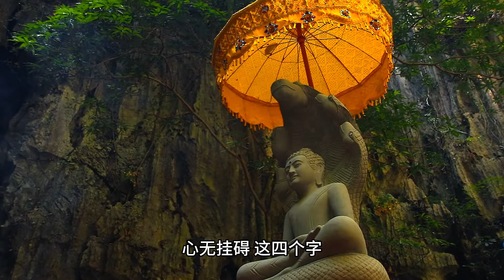《金刚经》深度解读：探索佛陀的智慧与解脱之道 - 第13集：《金刚经》的心灵疗愈：心无挂碍的内涵与实践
在这一集《金刚经》的深度解读中，我们将专注于探索心无挂碍的内涵与实践。心无挂碍是什么？如何达到心无挂碍的状态？以及这如何与佛陀的教诲相结合？跟随我们，深入了解这一心灵的自由之境。